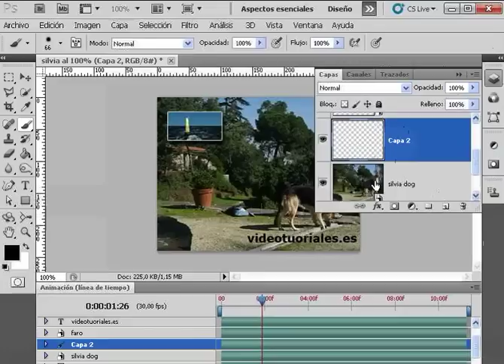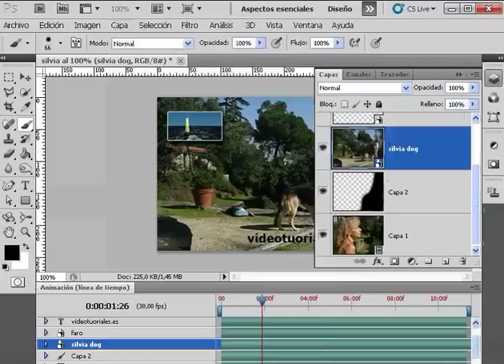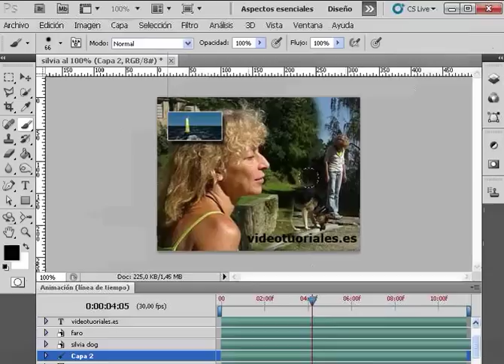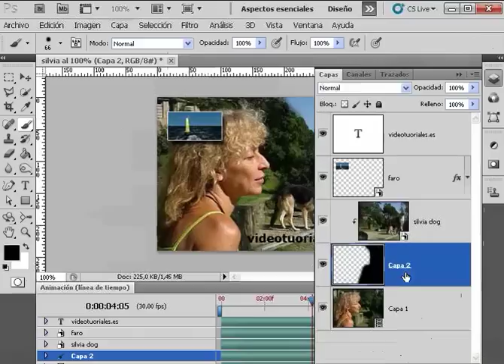crear transparencias entre capaen video con photoshop parte 2